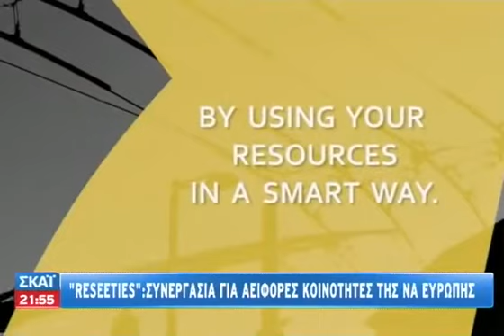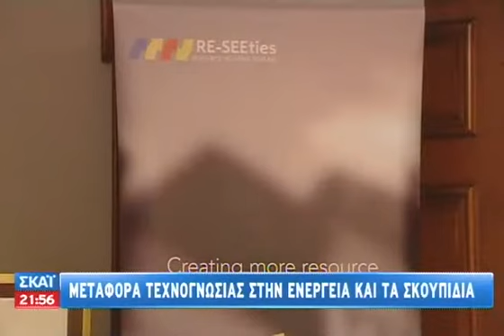ECO News - 25/02/2014